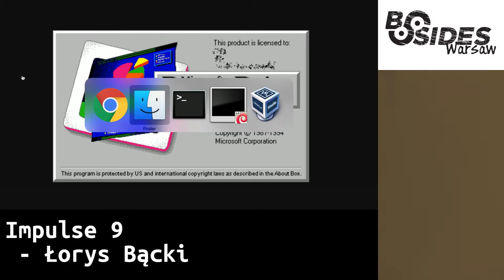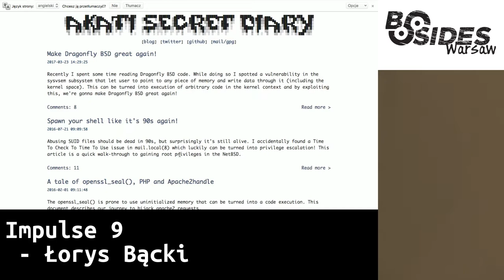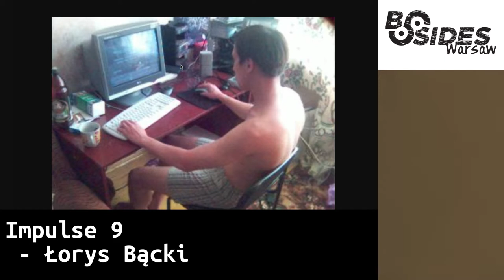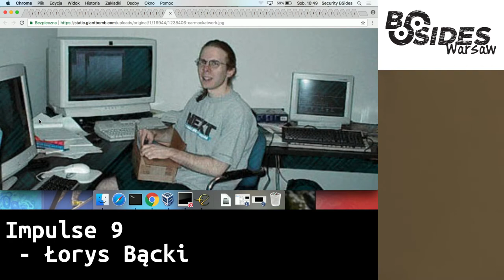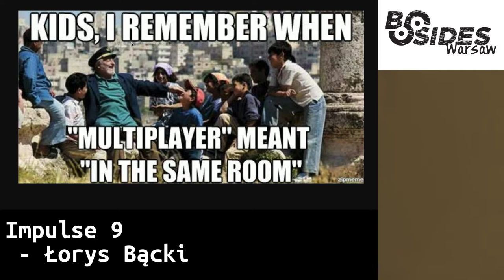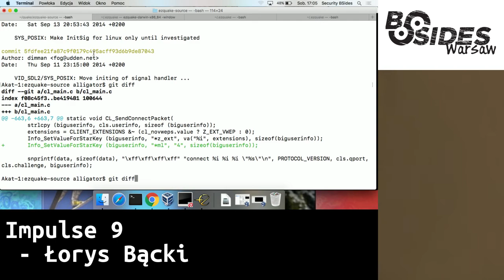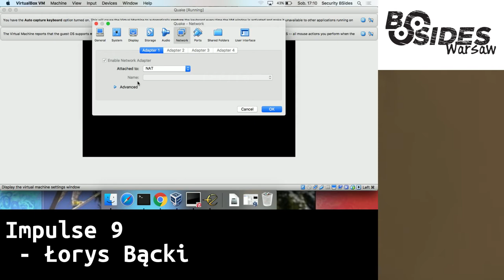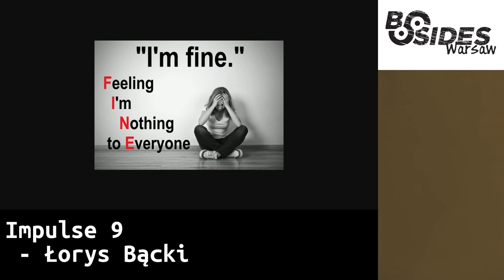Impulse 9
Autor: Łorys Bącki